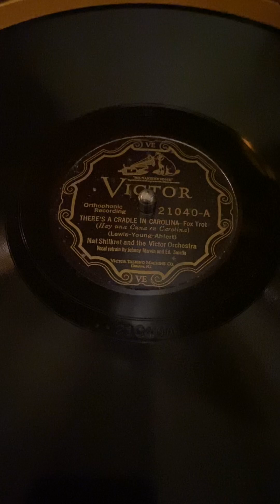There’s A Cradle In Carolina, Nat Shilkret & The Victor Orchestra, 1927 on the 1925 Victor Credenza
Vocal refrain by Johnny Marvin and Ed Smalle.